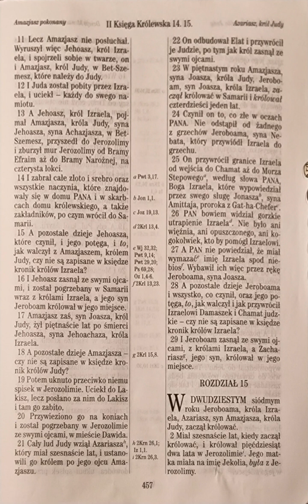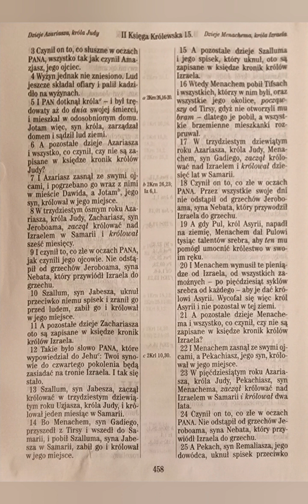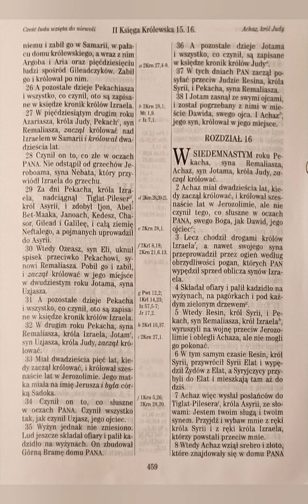2 Księga Królewska 15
2 Królewska 15 - hard CORE !

do czytania 👀:

W dwudziestym siódmym roku Jeroboama, króla Izraela, Azariasz, syn Amazjasza, króla Judy, zaczął królować.
II Królewska 15:1 UBG

do telewizora 📺 :

moje wnioski🤔:

2 Królewska 15

gdyby było mi dane rządzić absolutnie tym krajem , pousuwałbym wszystkie wyżyny i nie byłoby kadzenia obcym bogom ...

Tylko co by ci biedni ludzie, którzy chodzą na te wyżyny zrobili wówczas? No właśnie...
Dlatego ta droga nie jest dla każdego... Nie jest dla całej ciemnej masy ...
Dlatego wyżyny są dla ciemnych mas ...

Tak czy inaczej   Źrenica w oku Boga się kompletnie zagubiła, król Menachem Izraela rozpruwają ciężarne mieszkanki Tirsy ... stolicy Izraela 🤦‍♂️ sam z niej pochodził 🙃